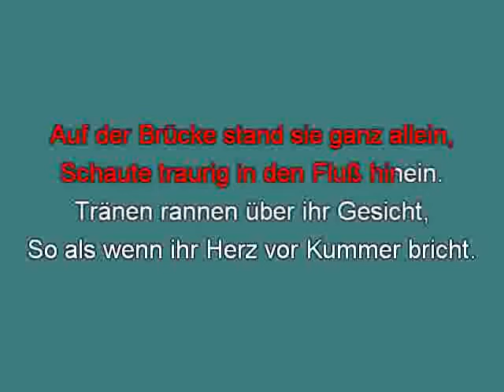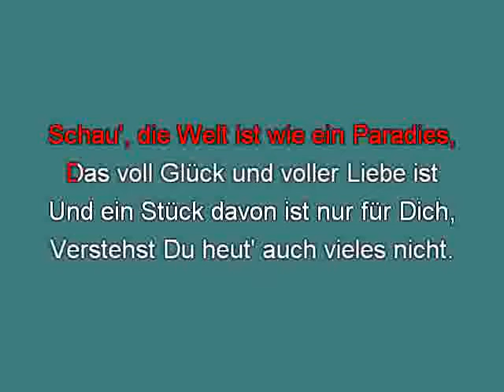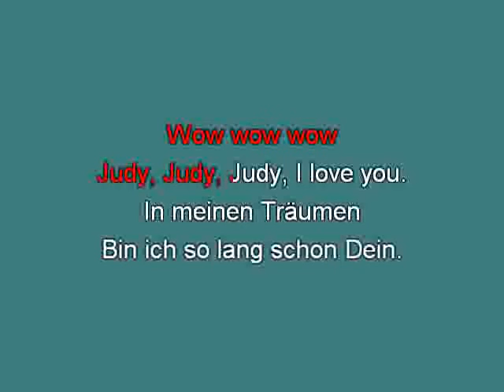Bata Illic Judy I love you mh [karaoke] [karaoke]